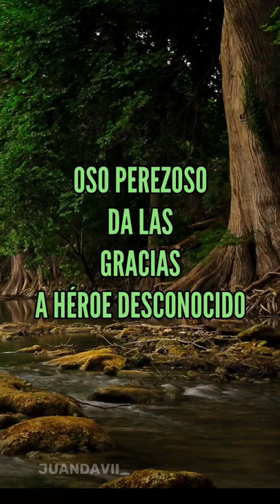OSO PEREZOSO DA LAS GRACIAS !!